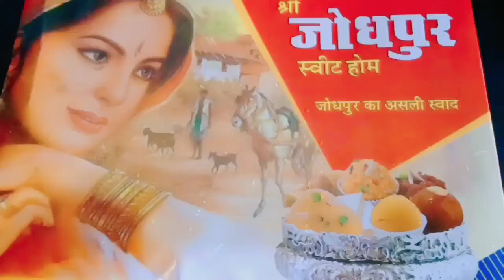Papa ka Promotion ho gya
MY FIRST VLOG 😭🔥|| MY FIRST VEDIO ON YOUTUBE❤🙏|| please support🙏

first vedio

MY FIRST VEDIO ❤ || MY FIRST VEDIO ON YOUTUBE

first vlog
vlog
vlogs
desi vlog
aditya vlog
my first vlog tags
blogs
my first vlog ❤
viral vlog
first vlog 2022
first vlogs
my first
my first vlog virel tricks
manoj dey
indian vlogs
vlog video
joginder vlogs
my first vlog ideas
first blog
village vlog
how to viral my first vlog on youtube
first
viral video
hindi vlog
pks vlog
vlogger
my first village vlog
trending
villagevlogs
my first vlog video viral kaise karen
family vlogs
vlogs
family vlog
vlog
travel vlog
travel
vlog
travel vlog 2022
europe
solo travel
travel with me
travel guide
europe travel
philippines
spain
morgan yates
weekly vlog
first impressions of manila
croatia travel vlog
italy travel vlog
daily vlog
vacation vlog
summer travel vlog
filipino vlogger
australia travel
morgan yates vlogs
monaco travel vlog
european summer 2022
japan travel vlog
barcelona vlog
contiki europe
barcelona travel vlog
gulab jamun
indian sweets
homemade gulab jamun
channel checking live
live checking promotion
free youtube promotion live
free promotion live

my first vlog hindi my first vlog video 2022
my first vlog thumbnail ❤ Hashtags

carryminati carryminati gaming gaming livestream shivam malik carrislive carry carryminati new video carryminati roast shivam malik reaction funny carryminati roast carryminati shivam malik
shivam malik roast shivam malik reply shivam malik carryminati shorts carry minati
motivation sandeep maheswari motivational speech sandeep motivational
shorts show maheshwari

Thank you so much every Vloger🙏❤